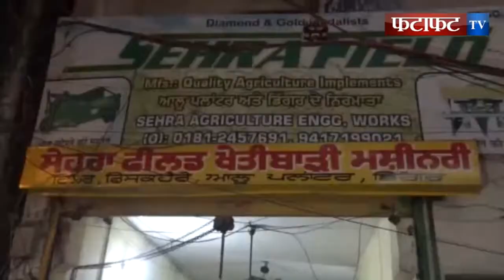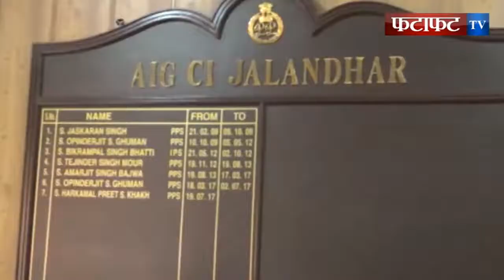देश दुनियां से जुड़ी टॉप 44 ख़बरें देखें सिर्फ और सिर्फ "फटाफट टीवी" पर..